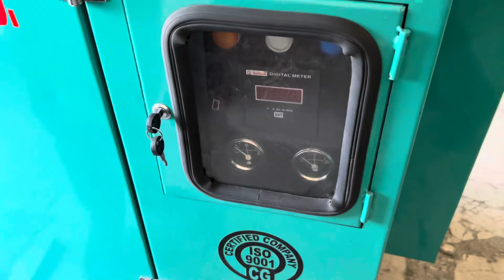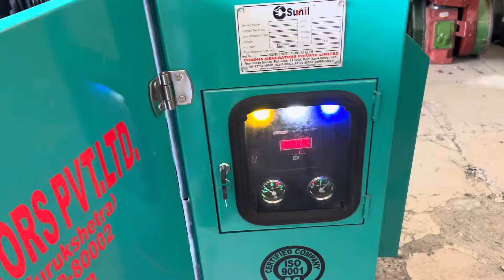25kva Generator | 25kva Silent DG | Chadha Generator Ladwa | New Silent Generator